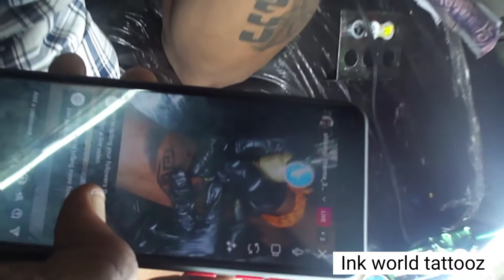Lion Tattoo Time Lapse | liontattootimelapse Timelapsevideo | @maheshchavan | Tattoorelatedvideo